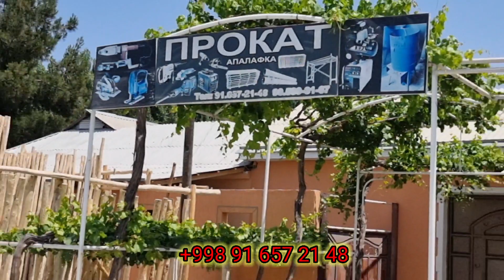ДРОБИЛКАЛАР СОТИЛАР ЭКАН НАРХИ